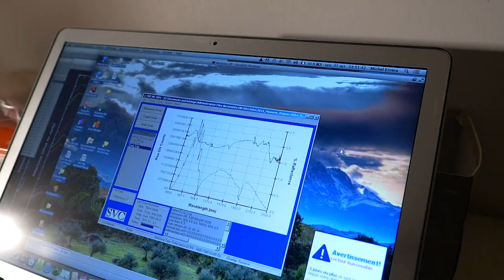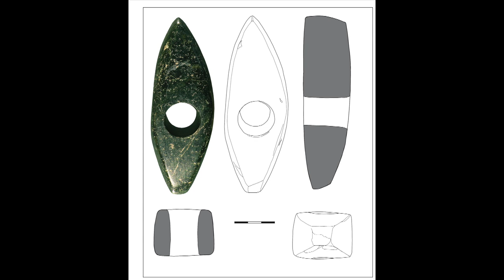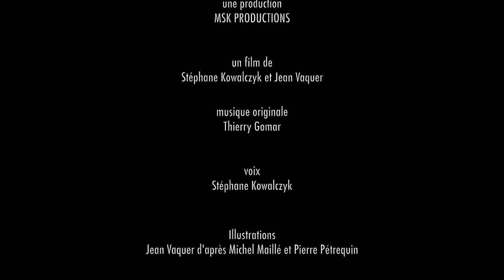ARCHÉOLOGIE : La hache marteau de Fabrègues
LA HACHE MARTEAU DE FABRÈGUES APPARTIENT AU TYPE  DE LA CULTURE DE HORGEN LOCALISÉE AU NORD OUEST DES ALPES ENTRE 3200 ET 2900 AVANT NOTRE ÈRE. DE NOMBREUX EXEMPLAIRES EN SERPENTINITE ONT ÉTÉ TROUVÉS ENTRE LE LAC DE CONSTANCE ET LE LAC DE ZURICH. Cette hache en serpentinite est une importation provenant de la région de Zurich à 600 kilomètres de Fabrègues. C’est une preuve de contact entre la culture de Horgen qui connaissait la métallurgie du cuivre et la culture de Ferrières qui ne la pratiquait pas encore. Il est possible que ces contacts soient liés à la progression des métallurgistes vers le sud ouest de l’Europe.